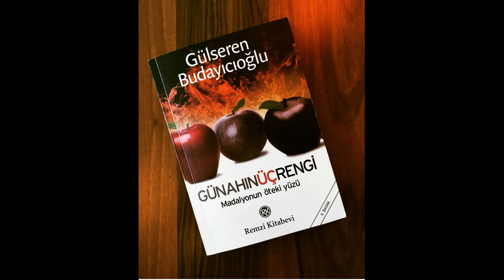Günahın Üç Rengi Yazar: Gülseren Budayıcıoğlu Yayınevi :Remzi Kitabevi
Genç ve yakışıklı bir gencin mazoşizmin acısıyla renklenmiş dünyası... Bu acıdan alınan haz, ölüme yaklaştıkça hissedilen doyum…

• Yaşlı, göbekli bir holding patronunun cinsel tercihi nedeniyle varoşların kasketli orta yaşlı erkeklerinde aradığı yakınlık…

• Üç kuşak boyunca sürüp gelen fahişeliğin kadının ruhunu paramparça edişi…

Dr. Gülseren Budayıcıoğlu bu kitapta insan denen muhteşem ve bir o kadar da karmaşık varlığa ait sahici yaşam hikâyeleri sunuyor.

Bazen dehşete kapılacak, çoğu zaman da hüzünleneceksiniz…

Baskı Yılı: 2016

Dili: Türkçe
Yayınevi: Remzi Kitabevi
İlk Baskı Yılı : 2008
Dil : Türkçe